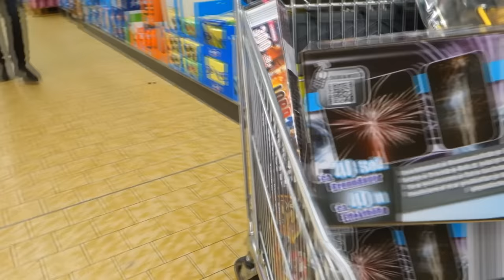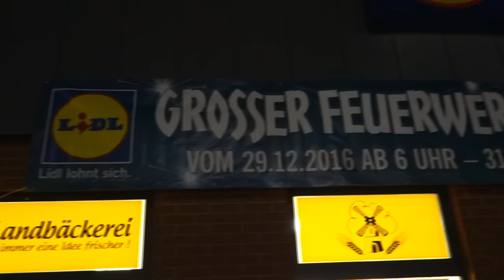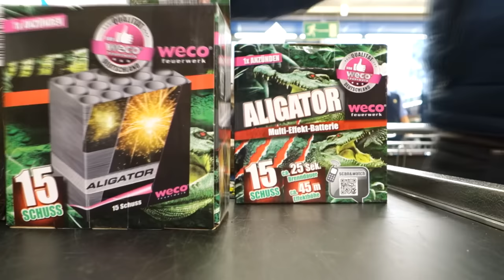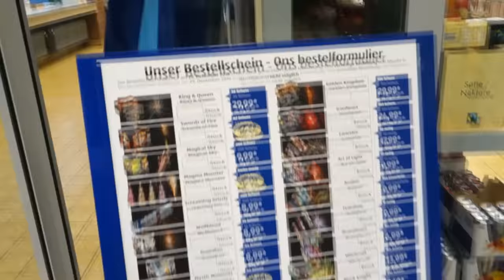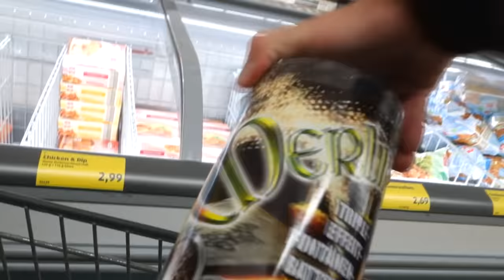Vuurwerk kopen in Duitsland!